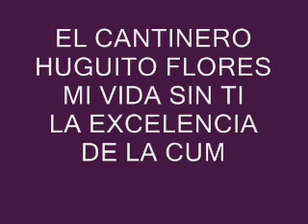HUGO FLORES-MI VIDA SIN TI EN VIVO-LA EXCELENCIA DE LA CUMBIA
LA VOZ CANTINERA DE LA CUMBIA COSTEÑA HUGUITO FLORES